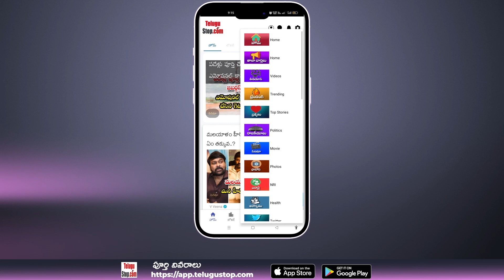Famous Tutor Khan Sir Claims Over 7000 Students Tied Rakhi| టీచర్‌కు 7వేల రాఖీలు కట్టిన విద్యార్థులు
$telugu-title:టీచర్‌కు ఏకంగా 7 వేల రాఖీలు కట్టిన విద్యార్థులు.. ఇదొక ప్రపంచ రికార్డు$

*Publish:Swapna*